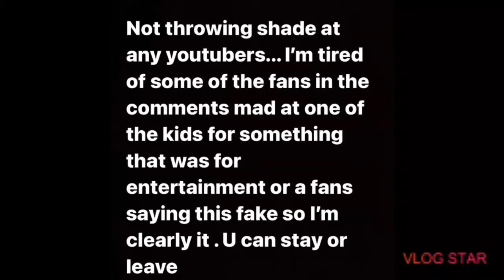the video funnyMike made its entertainment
happy new years to you all ❤️
H.A.G 4LIFE🖤❤️